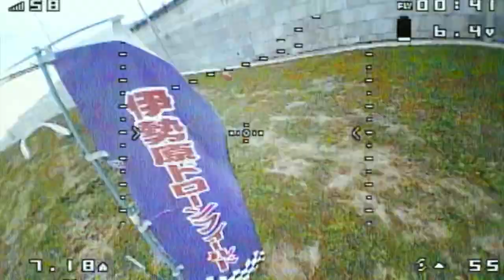IDF20191102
伊勢原ドローンフィールドのコースをMobula7で周回した映像